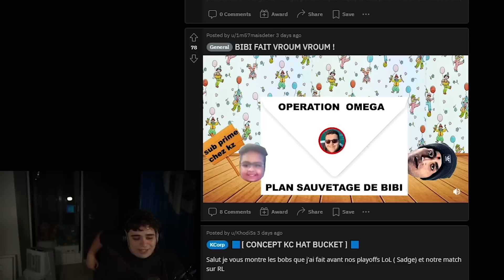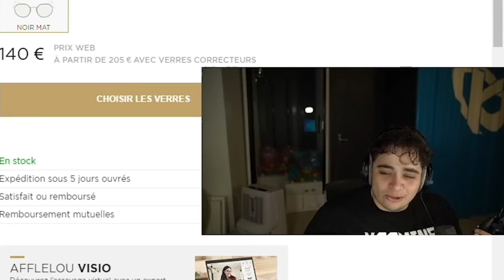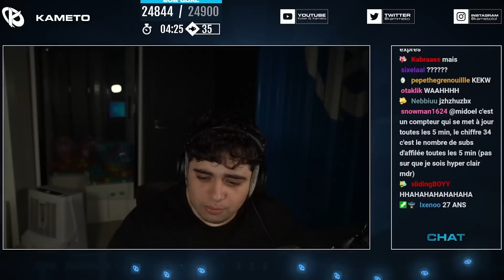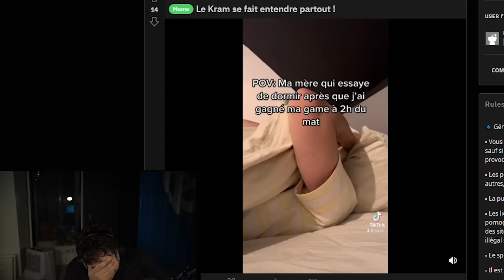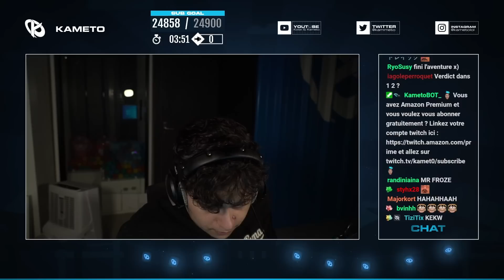JE SUIS MEILLEUR QUE DES SCRIPTEURS SUR LOL ?! BEST OF KAMETO #34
Montage by @alexzld
Miniature by @AVIAHRTISTIC